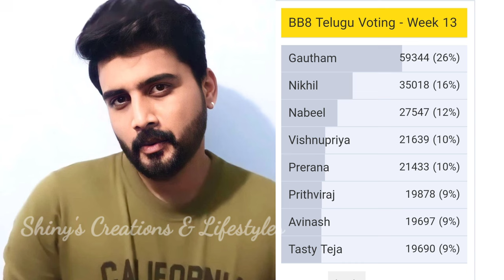Bigg Boss 8 telugu 13th week voting results | bigg boss telugu 8 ticket to finale | biggboss 8 promo